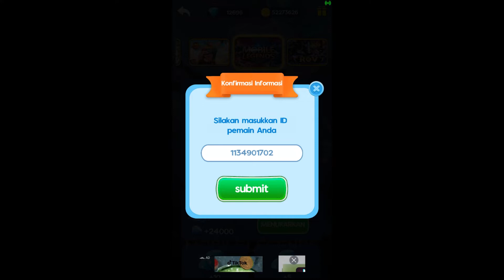MEMBUKTIKAN REDEEM DIAMOND MEMBAYAR ATAU TIDAK MEMBAYAR | HEXAPOP LINK 2248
▶️ game, music and information
💰 ikuti terus channel ini dan jangan lupa tinggalkan komentar
🔷add nick mobile legends : ThalonaMLbruno
🔴HP
Realme C3
RAM 3GB
- OS : win 10 64bit
- Proc : Intel i5 9400F
- Graphic card : Nvidia GTX 1060
- SSD : 120 Adata
- HD : 1Tb
- RAM : 16GB Patriot
- Mouse : X7 Gaming
- Monitor : samsung 21inc